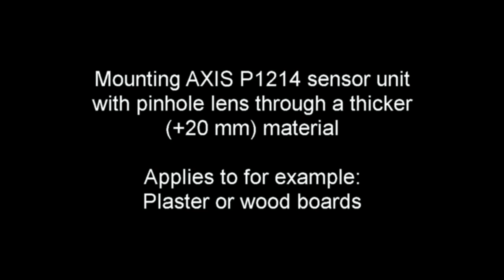Mounting tip: Mounting of the AXIS P1214's sensor unit through a thick material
A short videoclip illustrating how to mount the P1214's sensor looking through a thicker wooden board

This video clip applies to all firmware versions